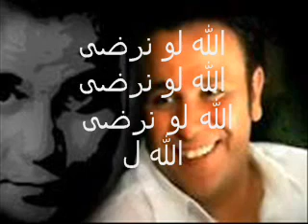‫الله لو نرضى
الله لو نرضى ... محمد فؤاد